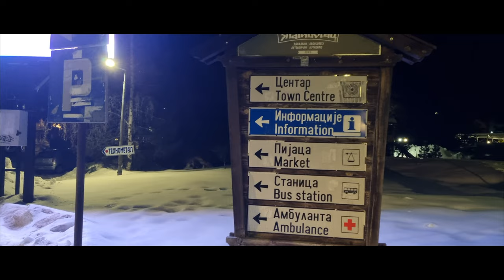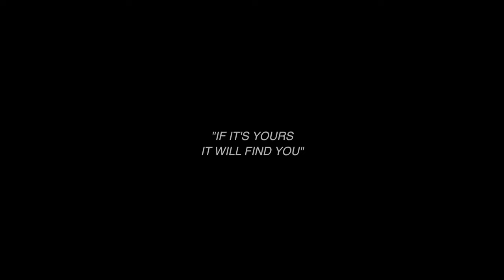Serbia | Episode 3 - Zlatibor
A legend says that it was named after white pines with yellow needles like old gold that once covered the beautiful slopes of Mt. Zlatibor. A true jewel of Western Serbia today is one of the most visited mountain centers. At 1,000 meters above sea level, mild climate lures visitors all year round. Zlatibor is well known for sport and rural tourism, but it is a particularly attractive medical tourism destination.

Serbia Travel Vlog Series - Episode 3